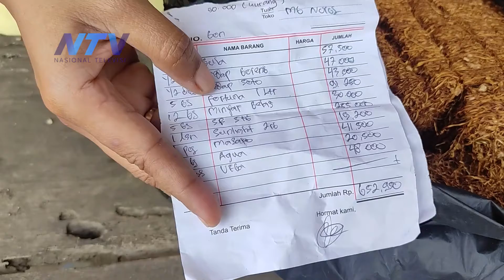TAKUT FOTO TERSEBAR, SELES GADUNGAN KEMBALIKAN UANG HASIL MENIPU KE PEMILIK TOKO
Banyuwangi, 7 Januari 2022

Rogojampi - Banyuwangi